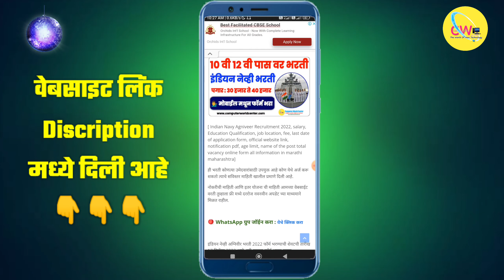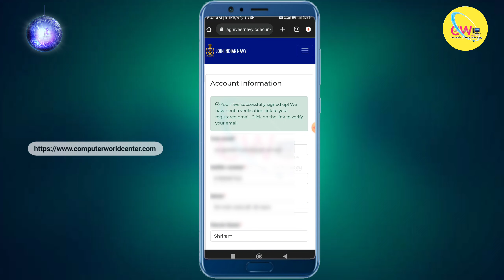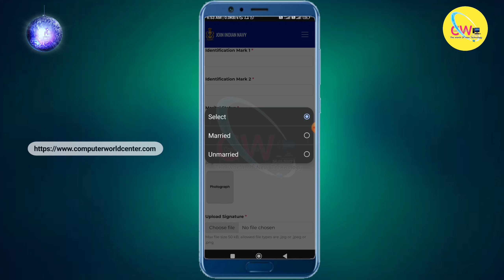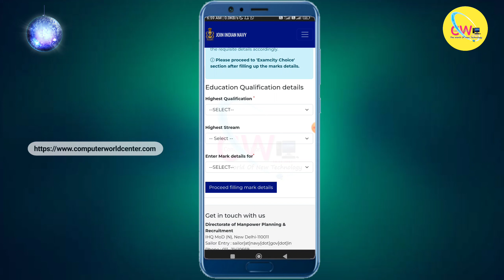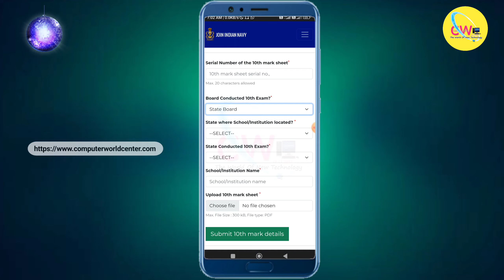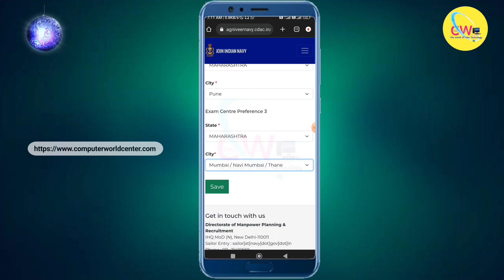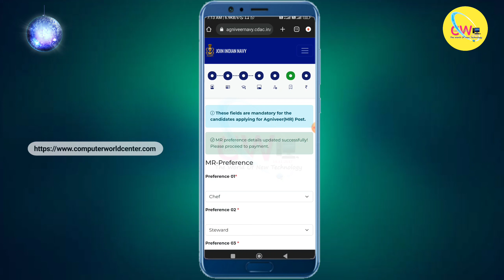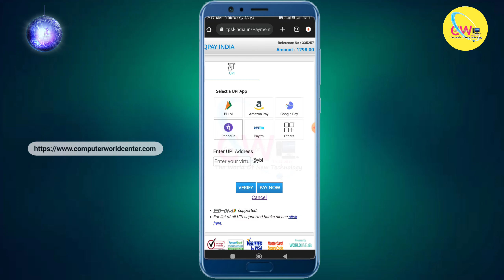इंडियन नेव्ही अग्निवीर भरती 2022 फॉर्म मोबाईल मधून भरा | Indian Navy Agniveer Bharti SSR/MR 01/2023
इंडियन नेव्ही अग्निवीर भरती फॉर्म मोबाईल मधून भरा | Indian Navy Agniveer Bharti SSR/MR 01/2023 Apply Online in Marathi Mobile - indian navy bharti form mobile madhun kasa bharayacha

व्हिडिओ विषयी माहिती : इंडियन नेव्ही अग्निवर भरती फॉर्म मोबाईल मधून कसा भरायचा त्याबद्दल संपूर्ण माहिती व्हिडिओ देण्यात आली आहे.

1) Indian Navy Agniveer Bharti Registration Process in Marathi
2) Indian Navy Agniveer Bharti SSR Application form Fillup process in marathi
3) Indian Navy Agniveer Bharti MR Application form Fillup process in marathi
4) Indian Navy SSR Bharti Form Kasa Bharayacha
5) Indian Navy MR Application Form 2022
6) indian navy Agniveer Bharti SSR MR Batch 01/2023 Form kaise bhare
7) indian navy agniveer bharti 2023 form kasa bharayacha

|| My Gears ||

(o Note: The information in the video above may change. The information in the video has been collected. However, readers should be reassured if they find any errors.)34